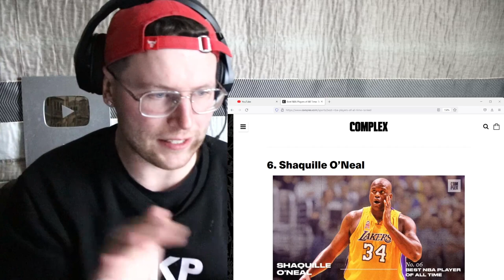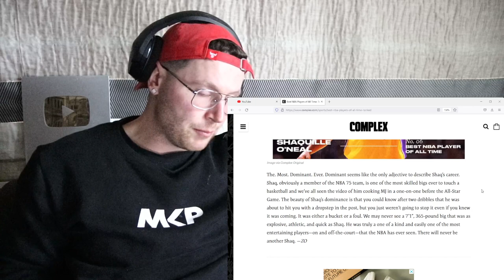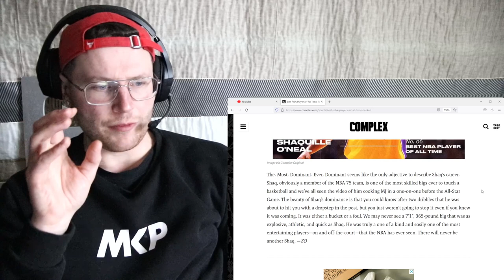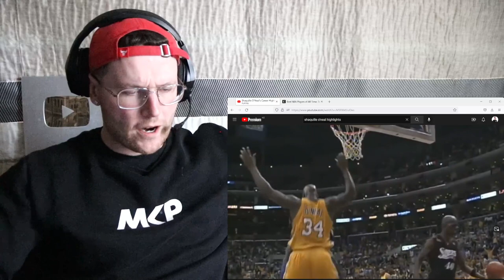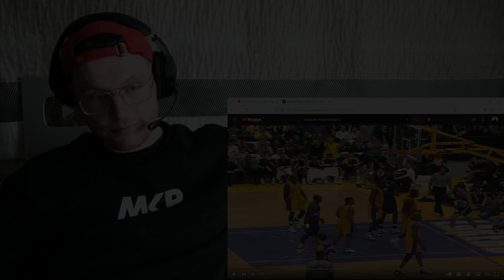Watching Shaquille O'Neal Until I'm Impressed..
The. Most. Dominant. Ever. Dominant seems like the only adjective to describe Shaq’s career. Shaq, obviously a member of the NBA 75 team, is one of the most skilled bigs ever to touch a basketball and we’ve all seen the video of him cooking MJ in a one-on-one before the All-Star Game. The beauty of Shaq’s dominance is that you could know after two dribbles that he was about to hit you with a dropstep in the post, but you just weren’t going to stop it even if you knew it was coming. It was either a bucket or a foul. We may never see a 7’1”, 365-pound big that was as explosive, athletic, and quick as Shaq. He was truly a one of a kind and easily one of the most entertaining players—on and off-the-court—that the NBA has ever seen. There will never be another Shaq.